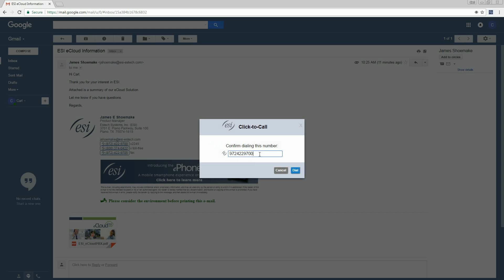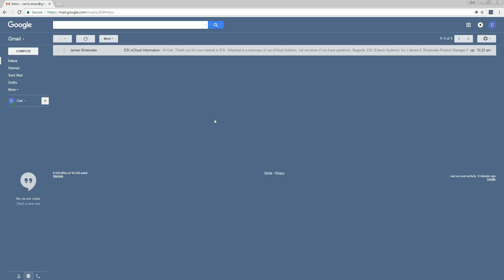ESI Click-to-Call: Overview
ESI Click-to-Call gives you the speed of clicking a phone number anywhere on your browser to initiate a phone call using your ESI eCloud PBX services.

Take advantage of the power in the ESI eCloud PBX with the ESI Click-to-Call to outline any phone number on your webpage. Look for phone numbers tagged with the "e", click and initiate your call. Calling from an email or a web search has never been easier.

Features:
Number Tagging
Screen Pop Notifications

IMPORTANT:
ESI Click-to-Call requires an active account on the ESI eCloud PBX